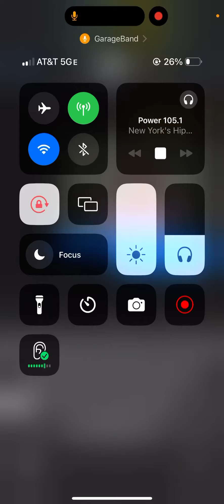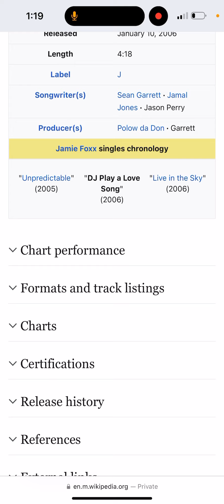May 26, 2024